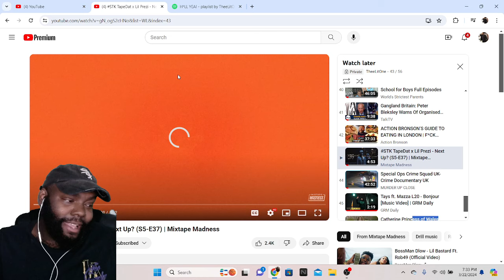CHICAGO DUDES REACTION TO STK TapeDat x Lil Prezi - Next Up? (S5-E37) | Mixtape Madness